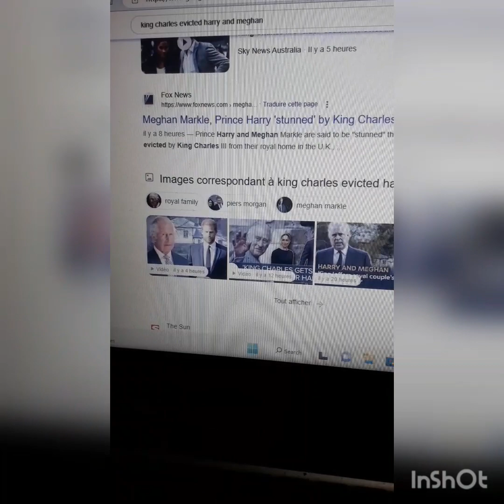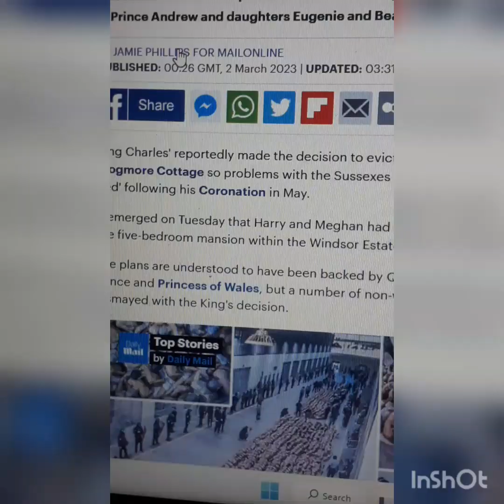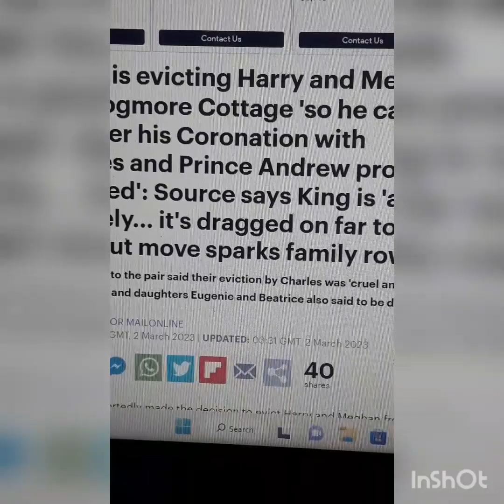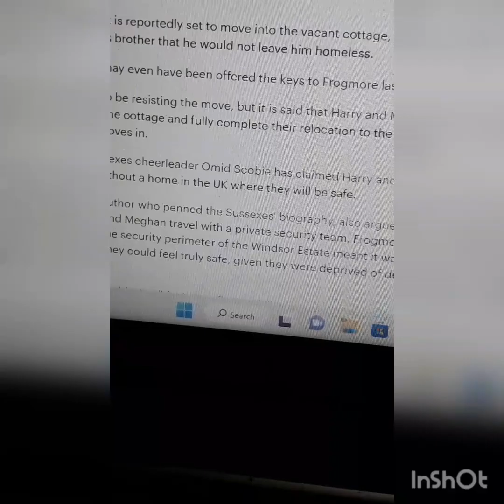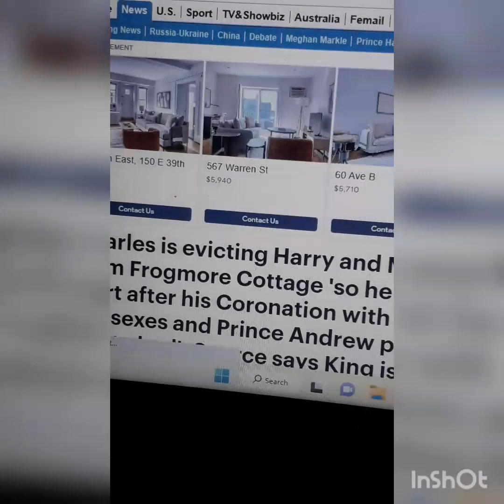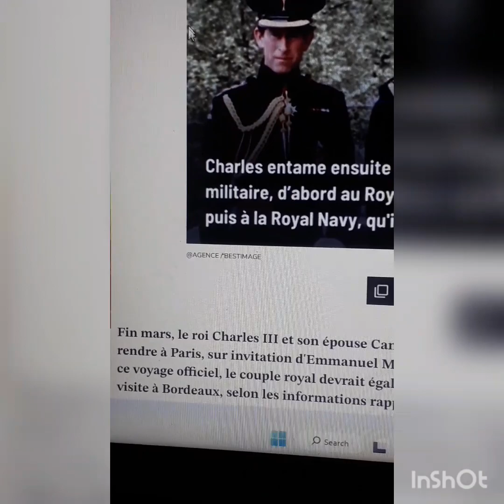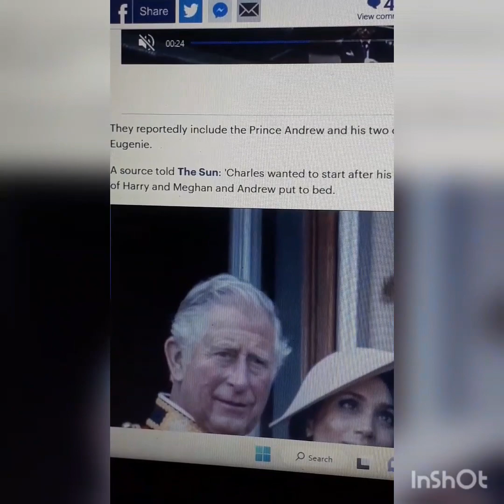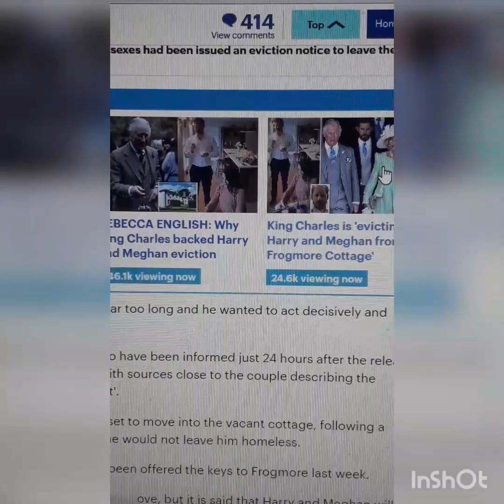But. For Charles + Camilla + RF the Optics are terrible as well.